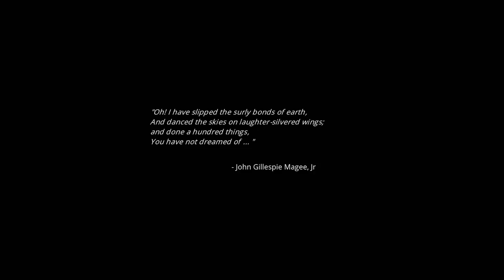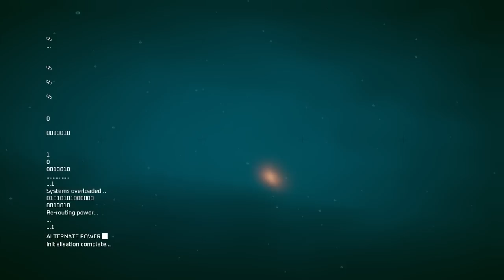Interstellar Frisbee Simulator! - Exo One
A strange signal... an alien craft... an interplanetary, gravity-defying journey through space and time.